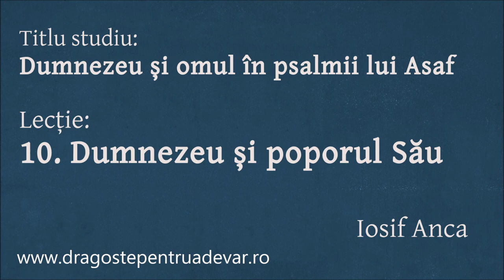Iosif Anca - Dumnezeu și poporul Său (Dumnezeu și omul în psalmii lui Asaf 10/10)